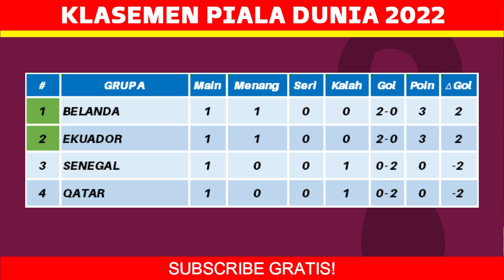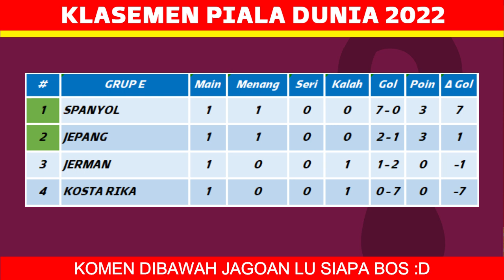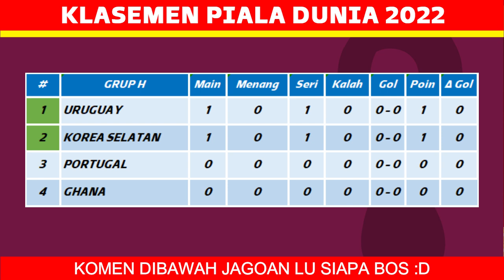Hasil Piala Dunia Tadi Malam - Uruguay vs Korea - Klasemen Piala Dunia 2022 - Piala Dunia 2022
Hasil Piala Dunia Tadi Malam - Uruguay vs Korea Selatan - Klasemen Piala Dunia 2022 - Piala Dunia 2022 - FIFA World Cup 2022

Berikut hasil piala dunia tadi malam:
kamis 24 november 2022
Uruguay 0-0 Korea Selatan
Swiss 1-0 Kamerun
Belgia 1-0 Kanada

00:00 hasil piala dunia tadi malam
00:19 hasil piala dunia 2022
01:28 klasemen piala dunia 2022